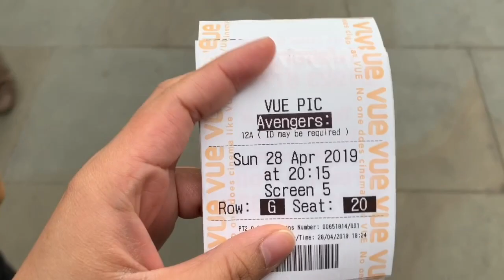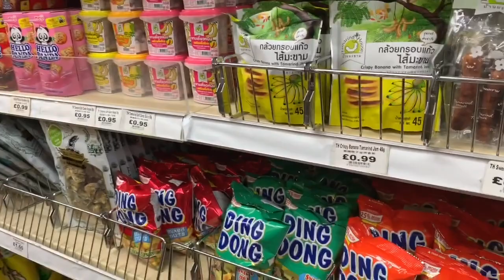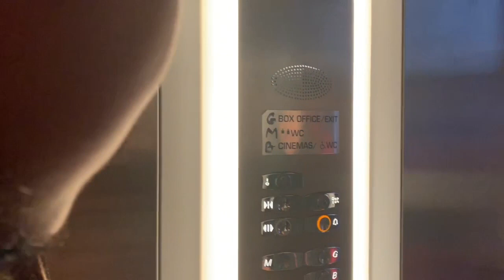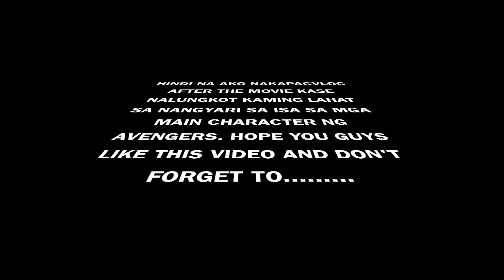Avengers ENDGAME No Spoiler [ PICNIC Tayo ]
Hi